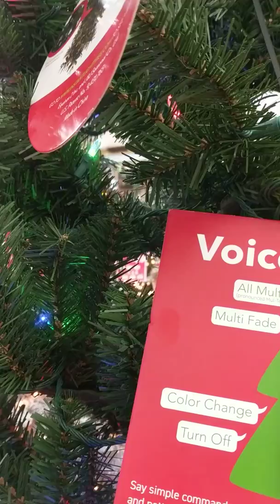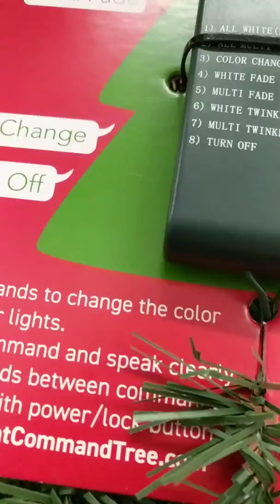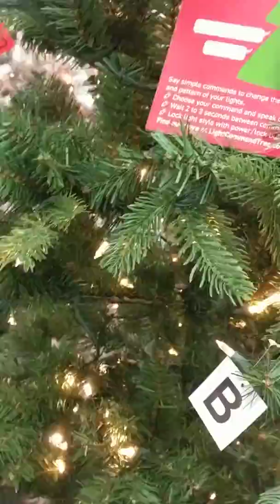Pre-Light Christmas Tree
There is a song in here that had came on towards the very tail end of my Video, and that I had no control over, so I'm adding the Fair Use Act to this Video, because it's not fair that it was something that I'd had no control over.